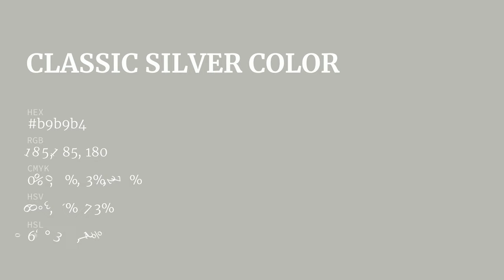Classic Silver color b9b9b4 hex color - Grey color - Cool color b9b9b4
What color is Classic Silver ? b9b9b4 hex color - Grey color - Cool color b9b9b4

Hex b9b9b4 Color Code is also known as Classic Silver color.